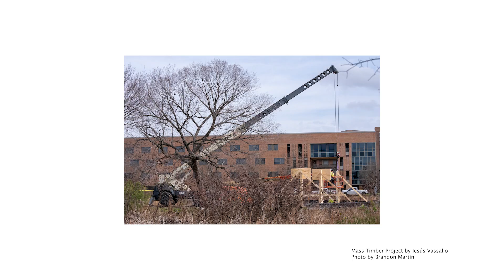Jesús Vassallo on The Essence of Building Responsibly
Jesús Vassallo is a spanish architect, writer, and professor of architecture studies at Rice University. Throughout his career, he has been writing and publishing architecture books, while consistently emphasizing construction and design excellence focusing on affordable housing, low-carbon construction technology, adaptive reuse, and public-interest design, as he shared further in this story of design series.

The Design Story is a weblog for cutting-edge news and development in architecture and design and a curated shop of design products. Our mission is to bring you a carefully edited selection of the best, sustainable, and innovative architectural design, interiors projects, and news from around the world.